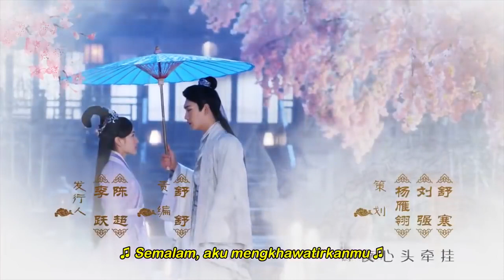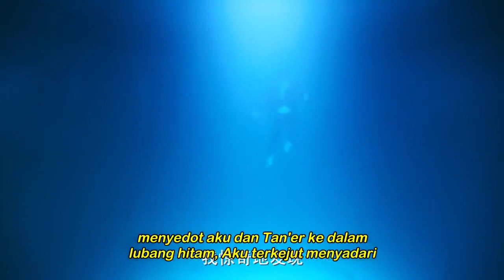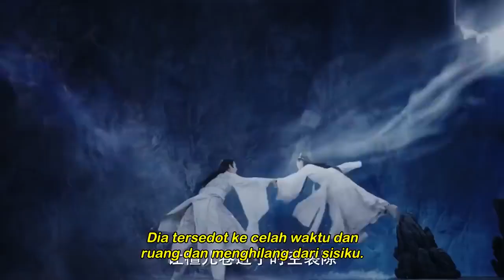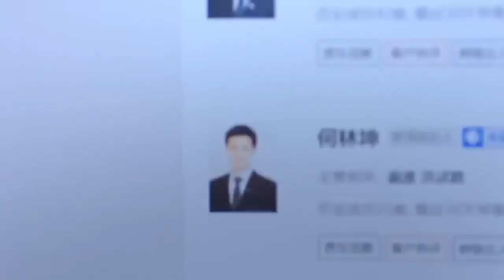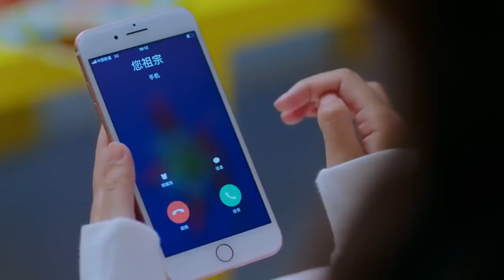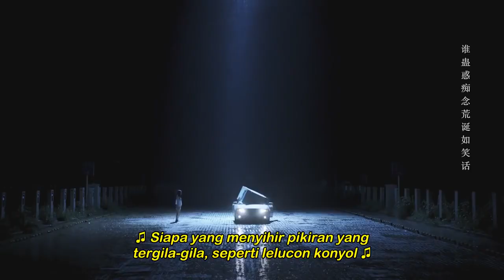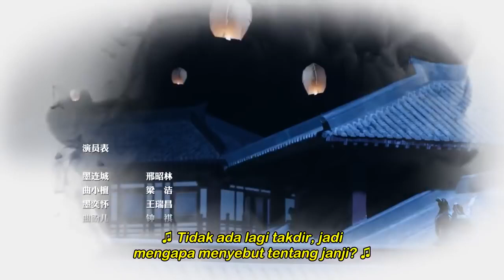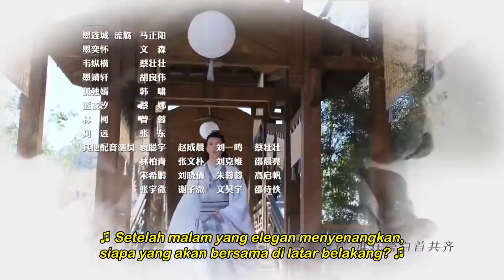The Eternal Love sesion 2 Sub Teks Indo Ep 01